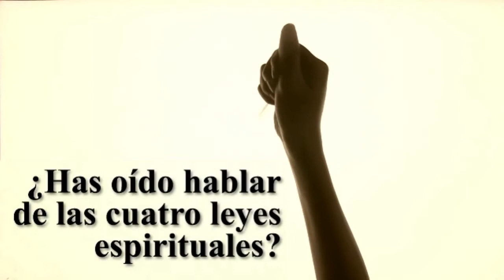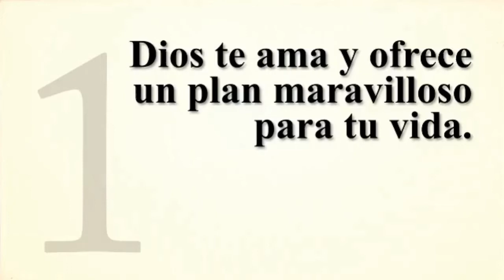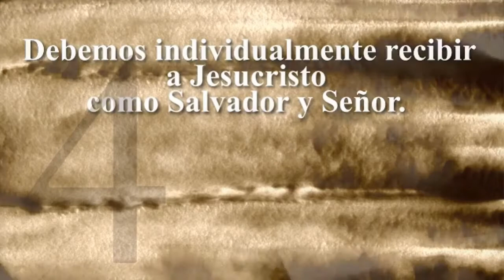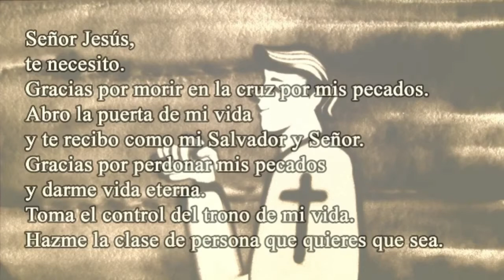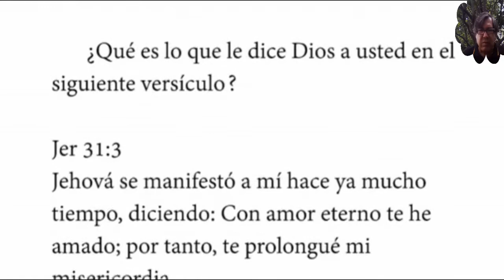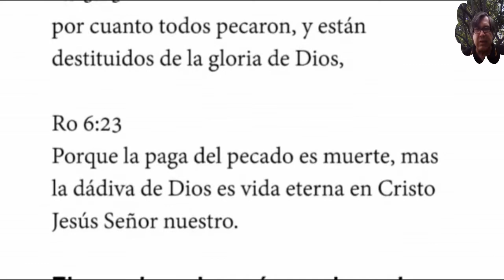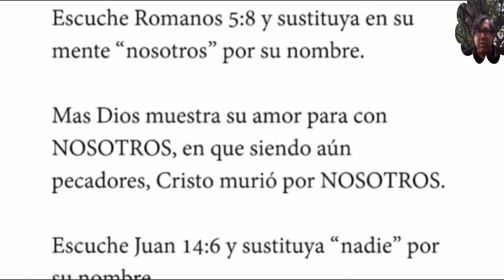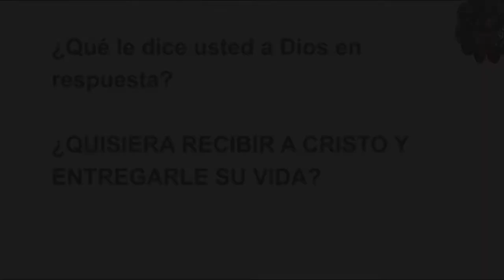Las 4 Verdades Espirituales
LAS CUATRO VERDADES ESPIRITUALES

1ª  Dios le AMA y tiene un plan maravilloso para su vida. Jn 3:16; 10:10

• ¿ALGUNA VEZ ALGUIEN LE HA EXPLICADO A USTED QUE DIOS LE AMA?
• Jer 31:3 ¿QUÉ ES LO QUE DIOS LE DICE AHÍ?
• ¿QUIERE SABER HASTA QUÉ PUNTO LE AMA? Jn 3:16
• Escriba Jn 3:16, sustituya “mundo” y “todo aquel” por si nombre y léalo en voz alta. ¿USTED CREE EN JESUCRISTO? Jn 3:16 dice que entonces usted tiene vida eterna.

2ª El PECADO nos impide experimentar el amor de Dios y conocer Su plan para nuestras vidas. Ro 3:23; 6:23.

El pecado es la razón por la cual no hemos experimentado el amor de Dios. Is 53:6

3ª Jesús es la única SOLUCIÓN y provisión de Dios para el pecado. Ro 5:8; 1Co 15:3-5; Jn 14:6

• Las buenas nuevas son que podemos regresar a Dios por medio de Jesucristo. Escriba Ro 5:8 al reverso y sustituya “nosotros” por su nombre. Jn 14:6. Escríbalo al reverso y sustituya “nadie” por su nombre,

4ª Debemos RECIBIR a Jesús, personalmente, como nuestro Señor y Salvador, para poder experimentar el amor de Dios y conocer Su plan. Jn 1:12; Ef 2:8-9; Ap 3:20: Pr 23:26

¿QUÉ LE DICE A DIOS?

¿QUISIERA RECIBIR A CRISTO Y ENTREGARLE SU VIDA?